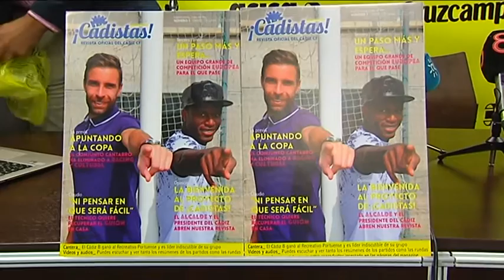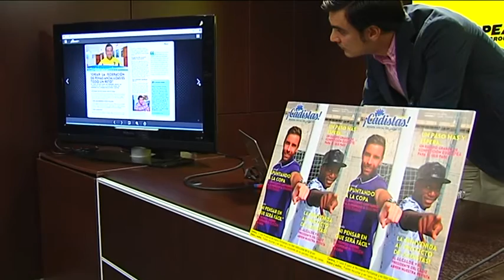Carranza 10 (13-10-15)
Programa deportivo de 8 Cádiz TV sobre el Cádiz CF que dirige José Grima